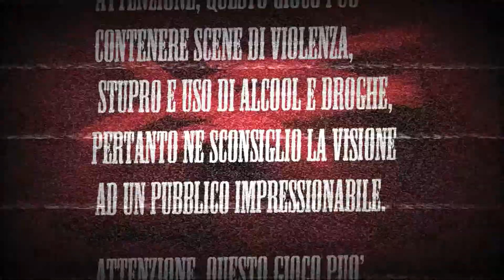Smite ep 6 Nuova skin di Vulcano e mappa Old joust